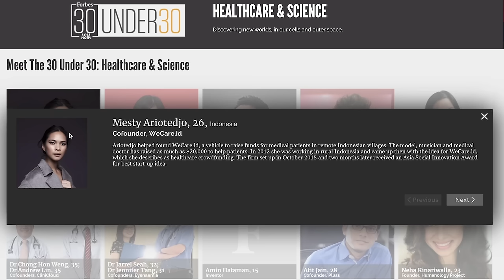momscorner 7 dr.Mesty Ariotedjo | Apakah Penggunaan 2 Bahasa membuat anak Speech Delay ?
Hai mom’s
Podcast kali ini aku berbicara mengenai kecerdasan anak bersama dr.Mesty.
Sangat seru dan banyak insight baru mengenai apa yang harus diperhatikan untuk meningkatkan kecerdasan anak-anak kita, dan juga motivasi untuk kita sebagai orang tua untuk bisa mensupport anak kita tetap cerdas.
Enjoy the Podcast Everyone !!!

Yora Febrina : 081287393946 (whatsapp only)